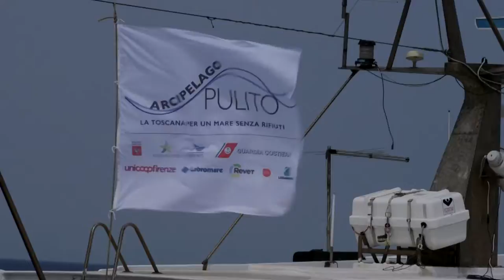Cresce il progetto Arcipelago pulito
"Arcipelago Pulito" si allarga e dopo Livorno si uniscono alla sperimentazione Viareggio, Porto Santo Stefano, Porto Ercole, Castiglione della Pescaia e Piombino. La notizia